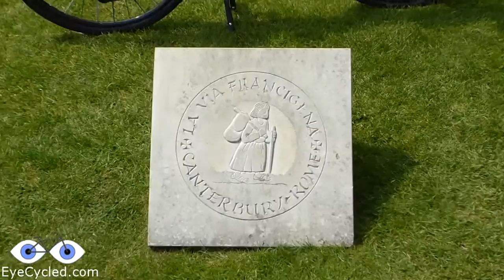Canterbury Cathedral, Start of the Via Francigena Pilgrimage to Rome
Filmed on Sunday, the 5th of June 2016
More details on:

The Cathedral marks the starting point of the Via Francigena Pilgrimage to Rome, which I will begin on the 30th of July 2016.

The maintenance of the blog and the creation of these videos are only possible with the contributions and generous donations of a number of people. Please help to keep EyeCycled running by becoming a Patron or contributing with any value you like.